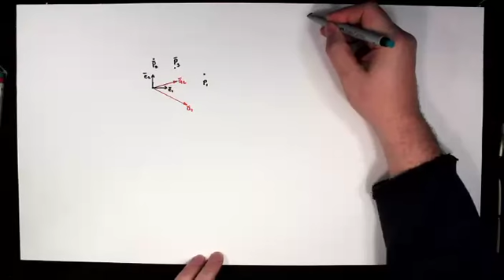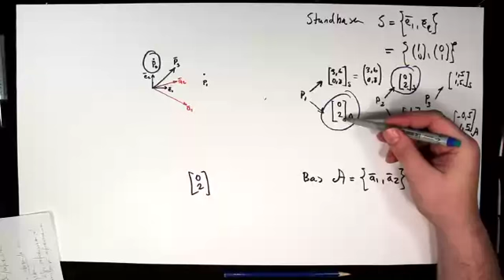L14-1 Om koordinatsystem och koordinatrum.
Här ett exempel som visar hur samma vektor beskrivs med två olika baser : koordinaterna blir olika.